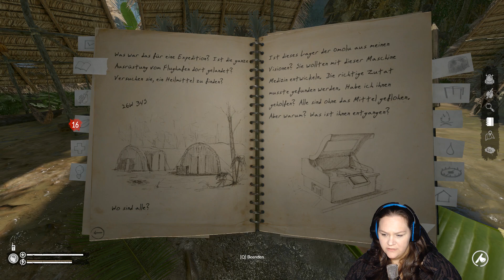Green HELL (Deutsch): Endlich haben wir das Dorf gefunden ! S2E16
Komm mit mir auf die spannende Reise durch den Dschungel auf der Suche nach den Erinnerungen, was mit Mia passiert ist. Gespielt und Kommentiert von Cellina mit Facecam.

Titel: Green Hell
Genre: Indie, Simulation, Early Access
Entwickler: Creepy Jar
Publisher: Creepy Jar
Veröffentlichung: 29. Aug. 2018